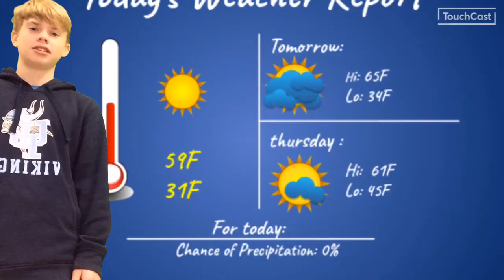News- 22 Nov 22